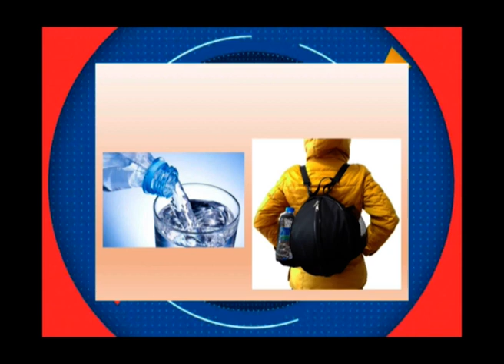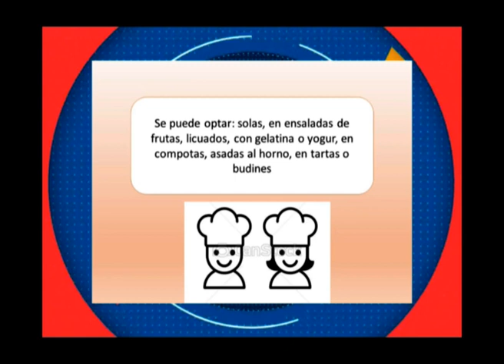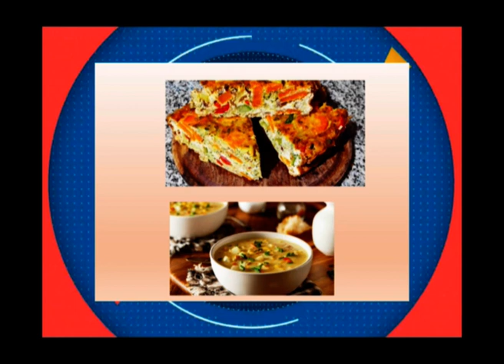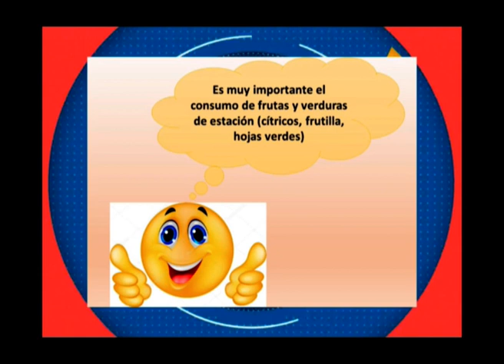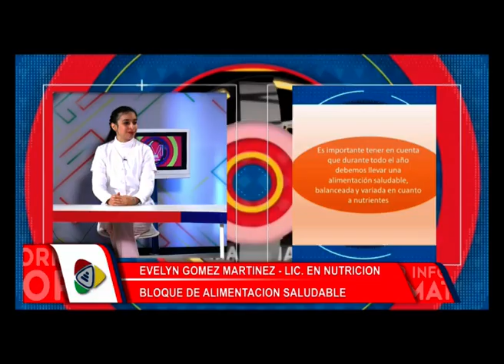Lic EVELYN GOMEZ MARTINEZ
BLOQUE ALIMENTACION SALUDABLE: EVELYN GOMEZ MARTINEZ – Lic. en Nutrición
TEMA: "hábitos que debemos recordar en invierno"